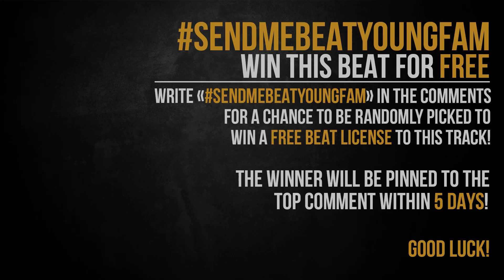🔴(FREE) LIL TECCA TYPE BEAT 2019 - "PAY OFF" | LIL TECCA instrumental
Win an untagged MP3+WAV, Follow these 3 steps:
2.Turn On Channel Notifications
3. Comment sendmebeatyoungfam on this video.

*Check pinned comments within 5 DAYS to see if you've won.